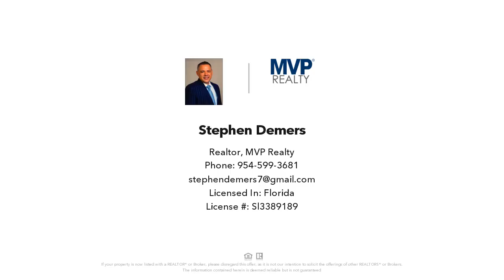3352 NW 197th Ter, Miami Gardens, FL Presented by Stephen Demers.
Contact Stephen Demers for more information.

Spacious 3 Bed 2 1/2 Bath. Open concept living and dining area. Completely remodeled with new wood cabinets, quartz countertops and modern fixtures. Master bedroom with ensuite bathroom, private backyard. Hurricane accordion shutters throughout. Porcelain tiles 32X32. All appliances in kitchen less then 2 years old. Ceramic cook top stove bult in. Roof is 4 years old, AC is 5 years old with 5 year warranty left to go. Gated community is very safe and homes are rarely for sale in the community.